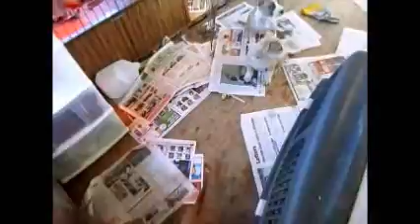molly & Marshall puppies